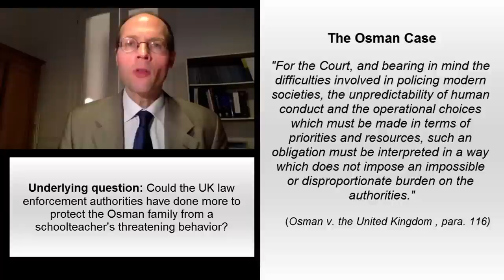The Duty to Protect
In this video, Professor De Schutter discusses the obligation to protect human rights, which requires that states intervene in private relationships to uphold rights. This video corresponds to section [4.0.2] of the Louv2x | International Human Rights massive, open online course on edX.
LVNIHR2XT115-V001000